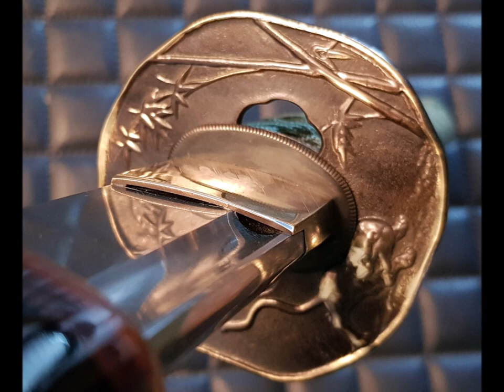Katana bamboo tiger. What kind of sword do you want? 일본도 못지 않는 한국의 도검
Katana bamboo tiger.
What kind of sword do you want?
This is the world-class Korean sword.
Did you see the quality and design at this price?
Hand Forged  Clay Tempered SK Steel Folding steel Japanese Samurai Style Katana Tiger and bamboo
*The Sword is 100% Pure Hand Forged, We specialize in the production of samurai swords, using professional and traditional Korea sword forging process.
*Traditional Hand Forged All the steps including material selection, forge, Folding , quenching, polishing and grinding and final assembly are finished manually, so you can rest assured to buy.
*The most important use of this katana was for KATA and professional Tameshigiri during iaido training. It's also recommended to the Sword collector for use as an ornamentation
*Blade was created by Junki Swardmaker of Korea, a student of Kunimasa Matsuba, a famous swardmaker in Japan
검도,도검,전통도검, 검,진검, 조선세법, 검도수련, 세법수련, 대한검도회 ,고려도검,일본도, 검리연, 검도검리연구회, 다다미, 짚단, 대나무
korea, japaness, Samurai Sword ,Katana, antique, Tachi, Japanese Swords, wakizashi, tanto, tsuba,traditionalsword ,blacksmith, Warriors ,Ninja, iaido ,kendo, Tameshigiri